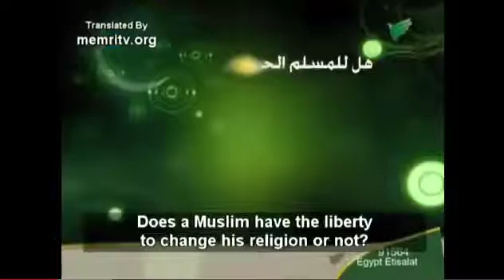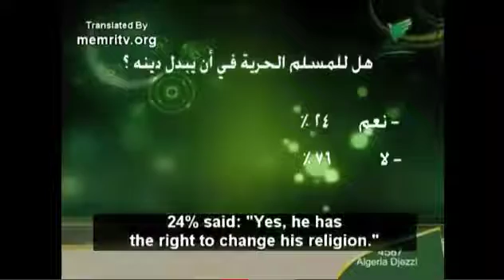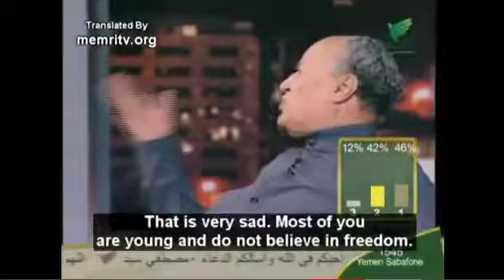Memri saudi 264